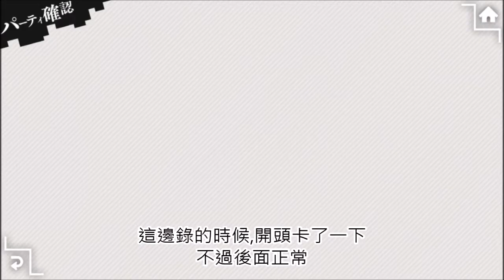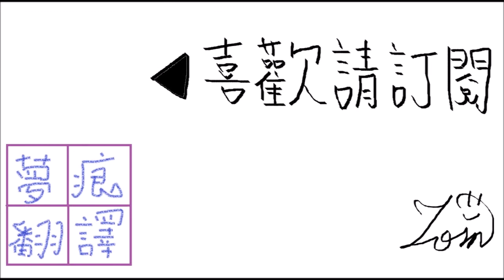月鏡 2-12 第二個據點